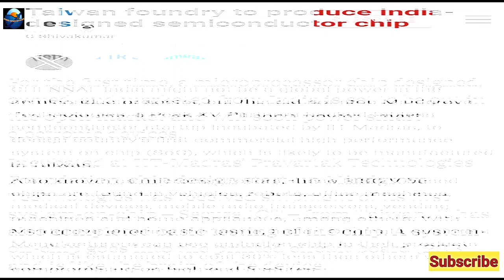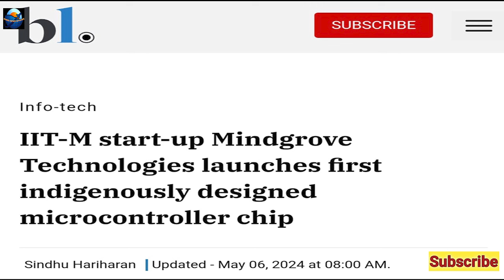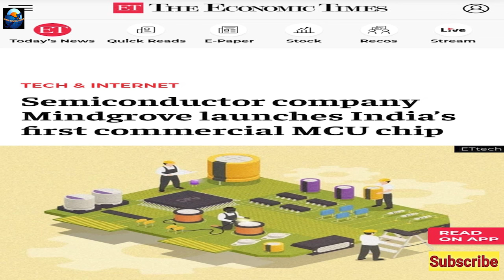Semiconductor Chip Design